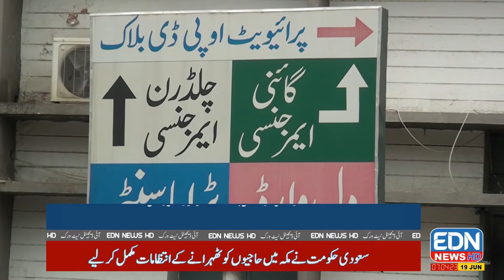EDN NEWS today bultin 7pm 19-6-2021